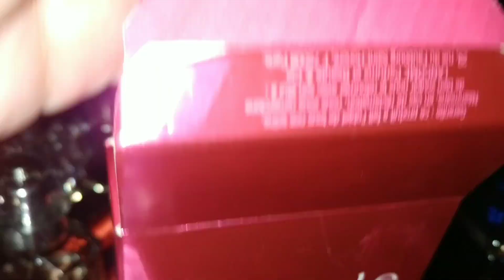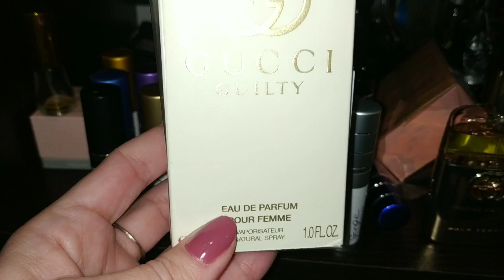Мой Парфюмерный шкаф🥂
парфюмерный шкаф